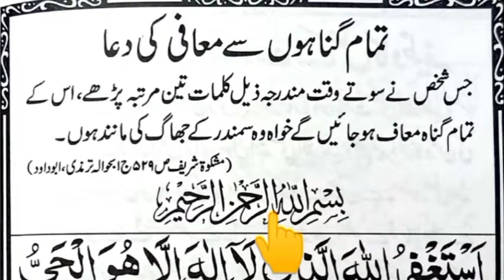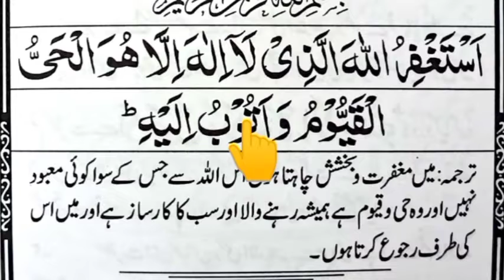Tamam gunahon se maafi ki Dua gunahon se tauba ki dua Al Quran class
Tamam gunahon se maafi ki dua
gunahon se tauba ki dua Al Quran class